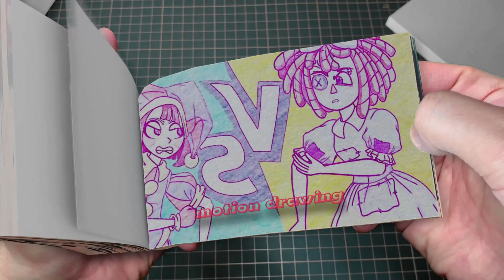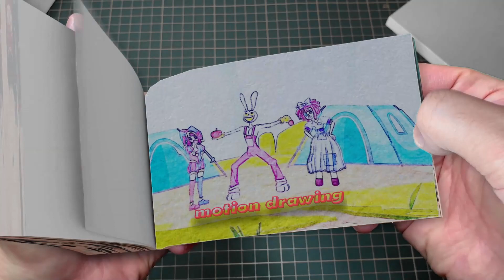19 8 Pomni Abandoned... Ragatha's Evil Plan Is Working-! - The Amazing Digital Circus Flipbook